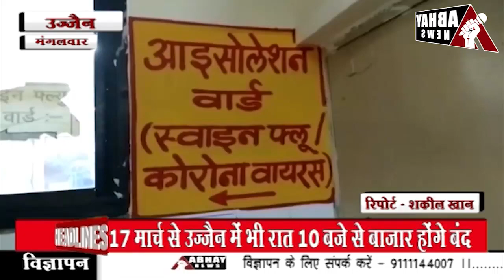Dewas कांग्रेस नेता शिवा चौधरी के फार्म हाउस को किया जंमीदोज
कांग्रेस नेता शिवा चौधरी के फार्म हाउस को किया जंमीदोज
शांतिपुरा के अवैध निर्माण को भी तोड़ा